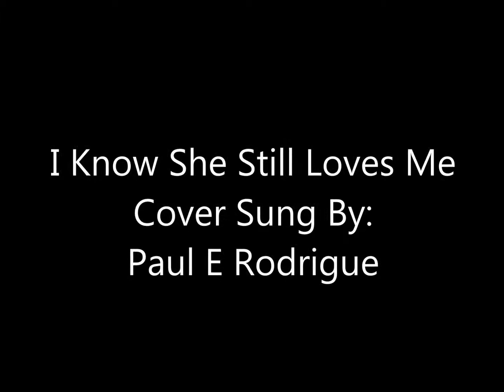I Know She Still Loves Me - Cover Sung By: Paul E Rodrigue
I Know She Still Loves Me